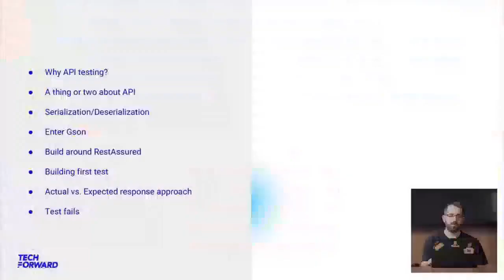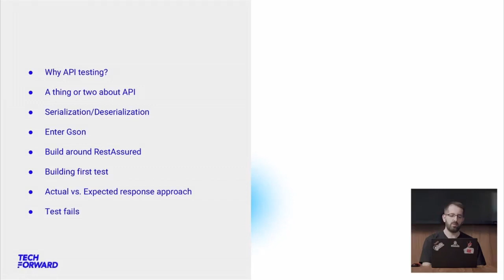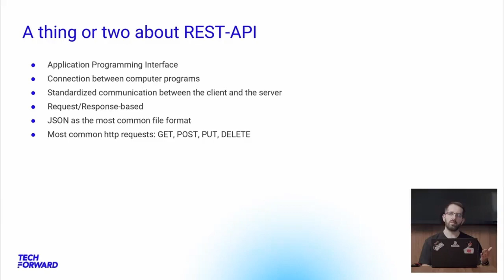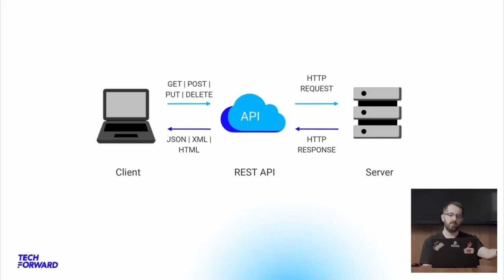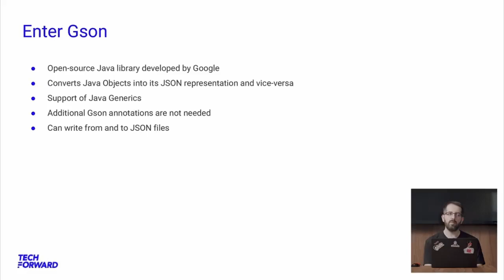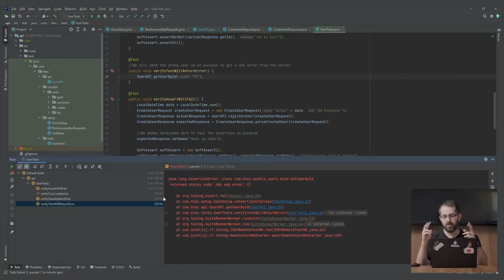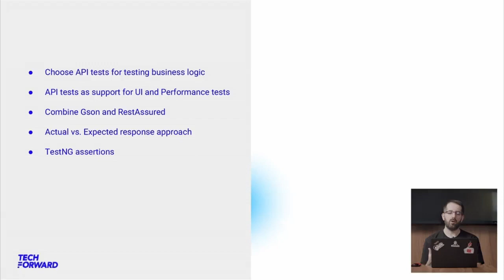Tech Forward Webinar - Miloš Najdanović: Testing with Gson and RestAssured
The webinar revealed how we could use Gson library to convert Json into Java objects, making it easier to manipulate the data in API testing. The webinar was hosted by HTEC's QA Automation Tech Lead Miloš Najdanović, who drew from his vast hands-on project experience to deliver an informative and helpful batch of know-how.

The presentation was followed by a Q&A session hosted by HTEC's Director of Technology Goran Savić and joined by fellow QA Automation Tech Lead Kristijan Ristić.